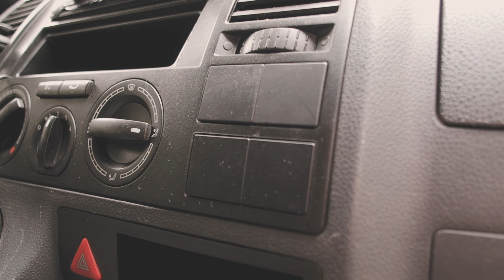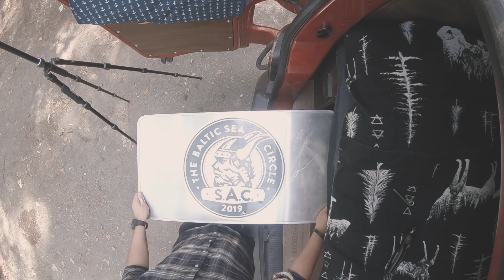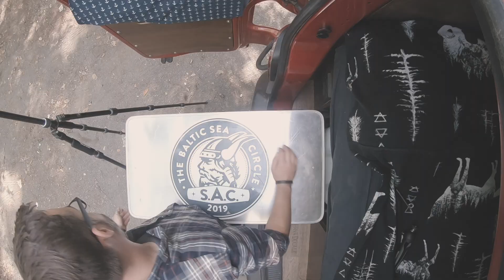#47 • ROOMTOUR - DIY CAMPER VW T5 Transporter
#47 • ROOMTOUR - UNSER VW T5 Campervan

Fertig ist man nie mit seinem Camper ...
Wir zeigen euch heute die aktuelle Ausbaustufe unseres "LowBudget"-Campers.
Den Herbst und das Frühjahr werden wir dafür nutzen unseren kompletten VWT5 auf den Kopf zu stellen, es wird sich einiges ändern und des sind maßive Umbauten geplant. Bleibt dran, wir freuen uns :)

Weil nachgefragt wurde:
Koffer für den Dachträger

00:00 Intro
00:35 Technische Fakten
01:09 Anbauteile
02:33 Markise und Sonnensegel
03:03 Innenraum: Sitzplätze
04:04 Innenraum: Dämmung
04:16 Elektrik: Batterie
04:35 Elektrik: Standheizung
04:50 Elektrik: Schalttafel & Anschlüsse
05:17 Heck: Info
05:41 Heck: Stauraum
05:59 Heck: Außenküche
07:36 Bett
08:47 Vorhänge & Verdunklung
09:43 Tisch und Sitzgelegenheiten
10:26 Wie geht es weiter?
11:40 Impressionen
12:30 Outtakes

Unsere Werkzeuge¹:
↟↟↟ Microspeeder Steckschlüssel
↟↟↟ Nietmutter-Ratsche (Amazon)
↟↟↟ Nietmutter-Ratsche (eBay)
↟↟↟ Handgriff Spraydose

Wir erhalten eine kleine Provision und ihr bezahlt KEINEN Cent mehr!

(²Heatsys Partnerlink)
Wir erhalten auch hier eine kleine Provision, für Euch bleibt der Preis unverändert!

Möchtet ihr nichts kaufen uns aber dennoch unterstützen?
Wir freuen uns über eine kleine Spende, die wir in unsere Videos investieren: